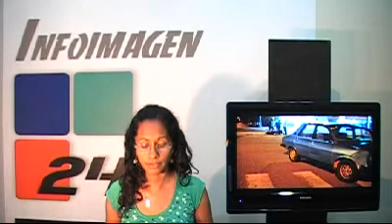Infoimagen 29dic 1